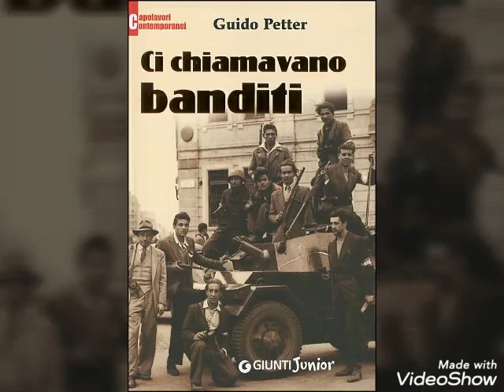Vigilia di Coppa Italia. In diretta dal Patteggiamentus Stadium. 3 marzo 2020.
Tranquilli con l'aria magica delle Alpi, domani il virus sarà debellato dalle 20.45 a 00.30,accorrete numerosi !!!